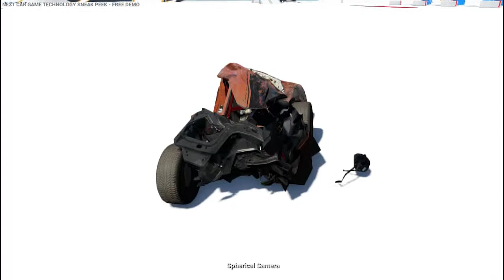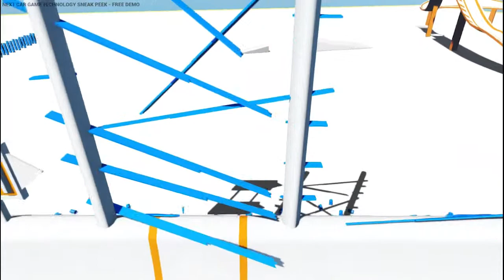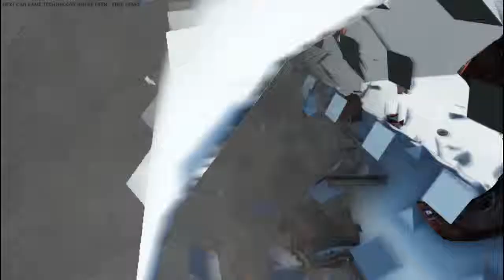Ten model zniszczeń ♥ | Next Car Game (Show It)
♦ Sieeeeemaaaneeczko !
Witajcie w pokazówce gry: Next Car Game wydanej przez BUGBEAR Entertainment Gra posiada niesamowicie duży model zniszczeń. Jest to gra w fazie przedpremierowej bety. Gra oczywiście typu wyścigowa.

Hej Zapraszam Cię do pogranie w fajną gre ! Dobijesz 5lvl ?

★Spodobał się film ?
   Oceń go i strzel łapę w górę :)